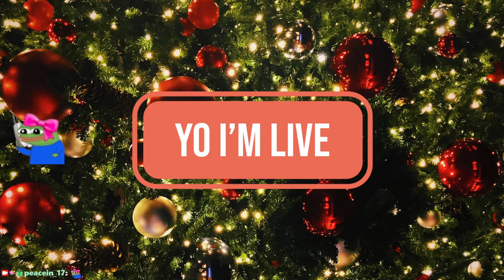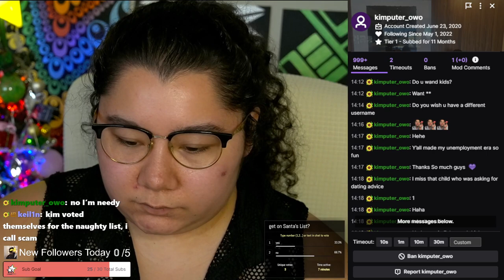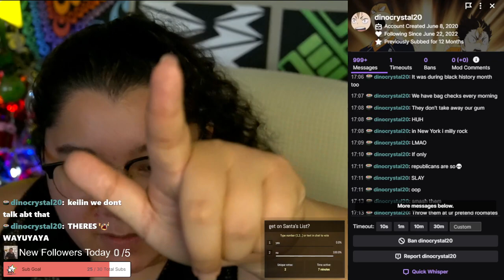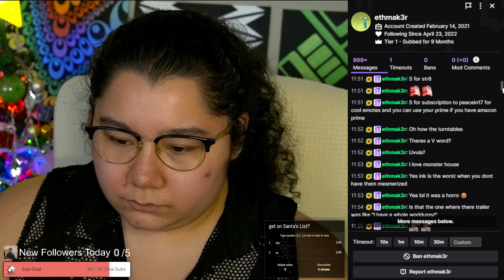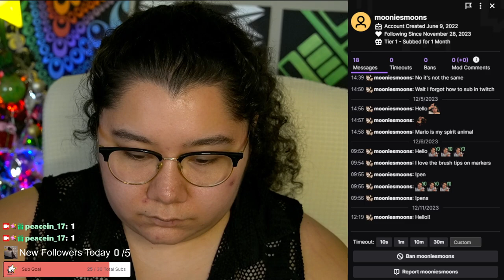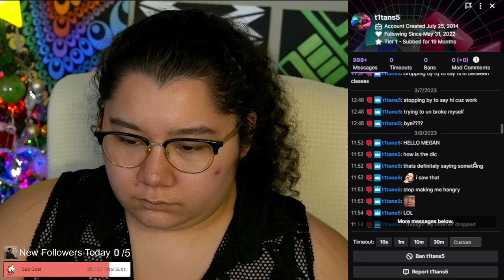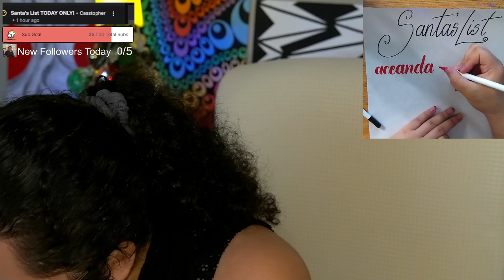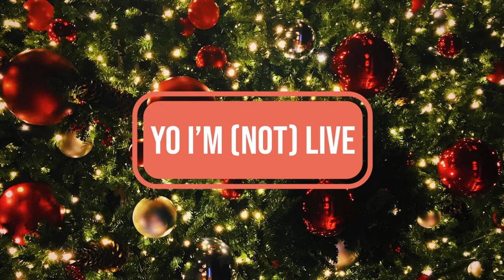12/23/23 WRITING SANTA'S LIST! EXPOSING CHATTERS' LOGS!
Time Stamps
00:00:00 Starting Soon
00:06:00 Intro
00:10:00 Reviewing Chatters' Logs
02:15:00 Writing Santa's List
02:40:00 Wrapping Up Stream